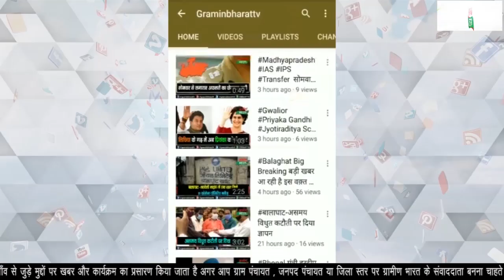मध्यप्रदेश में स्वामी विवेकानंद की जयंती पर नहीं होगा सामूहिक सूर्य नमस्कार कार्यक्रम